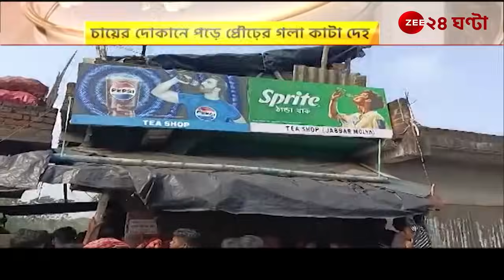Bhangar Murder Case: ভাঙড়ে প্রকাশ্যে নারকীয়ভাবে খুন তৃণমূলকর্মী, কী বলছেন শওকত? | Zee 24 Ghanta